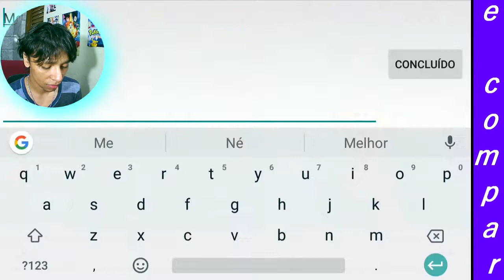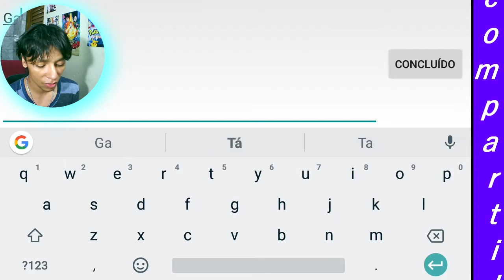Cadê O Mega Lapras \o/ ??? Pokémon Sun & Moon (Pocketown Epicmon)#81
Pokémon ONLINE
Demasiado Server S1 Pikachu
Guild = Demasiados:) Guild ID = 10691